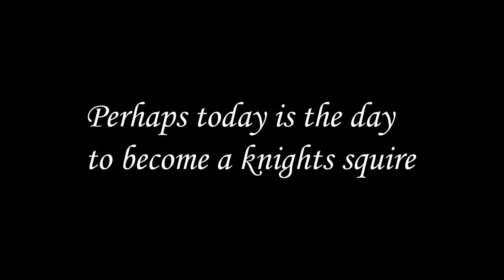RenFaire PSA1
Made a quick commercial / public service announcement for an upcoming outdoors event for my class assignment. The focus is a renaissance faire. Video footage and pics I recorded.